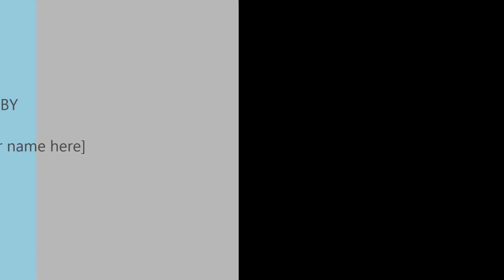panasonic hc v270 2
This is another short video shot with the Panasonic hc v270 , I was zooming in and out , panning the area, trying to collect a few samples ,of how well the camcorder, works, it has great video ,real clear also its a good entry level camcorder.